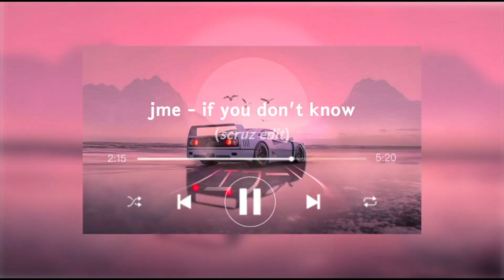APEX 3 STFU.EXE